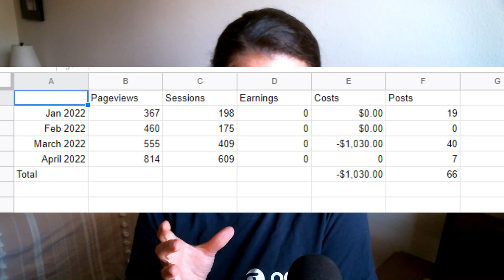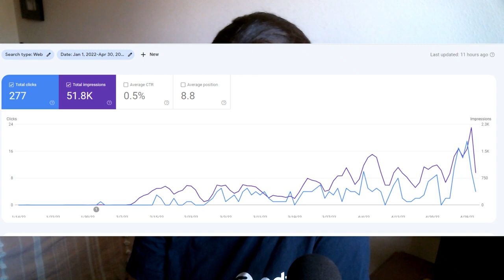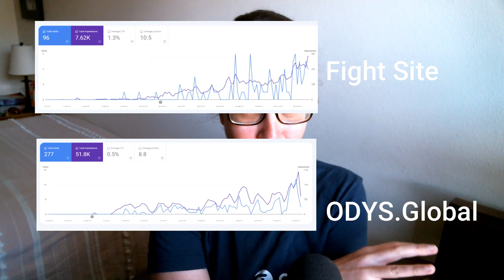Month 4 Blogging Income Report (Project Icarus-Aged Site Case Study)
Every time I start a new site, I have a new wealth of knowledge to apply to it. I've been working so hard over the past three years to learn and get better, which sometimes involves failed projects and wrong turns.

In each case study, I try and document my progress month on month (or even more) to make sure I can remember when I did and when. My goal is to narrow in on what works best for me, so that I can repeat the process more easily in the future.

Odys.global is my partner in this case study series, and if you want to get that $100 credit, here's the

Here's the link to the MIGA video series that is wrapping up after 12 months of videos

If your site is small and you want to try out Ezoic via ACCESS NOW, use my link. I use Ezoic on three of my sites and if you follow my channel you know I only recommend that people sign up or use products that I have experience using

Niche Site Cage Fight Playlist (site started in July of 2021 in a competitive niche on a fresh domain)

On my second youtube channel, I do livestreams (solo and with others) to talk about niche websites, side hustles, startups, entrepreneurship, quitting day jobs, lots of fun stuff. Come and check it out!

My solo podcast is mostly interviews with like minded people (those who want to build non-traditional income streams)